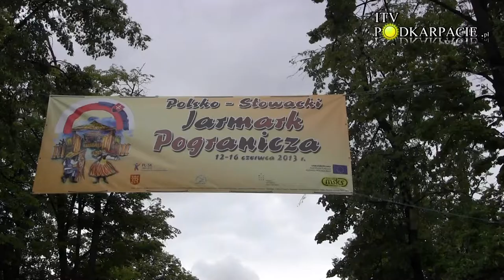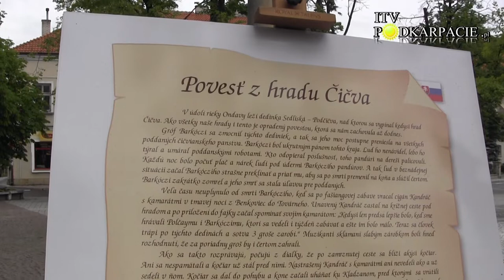Alicja Antonik - artystka ludowa